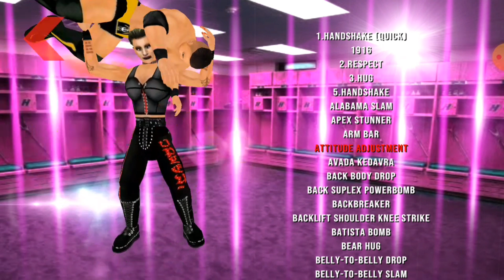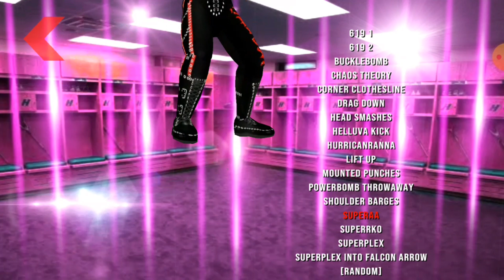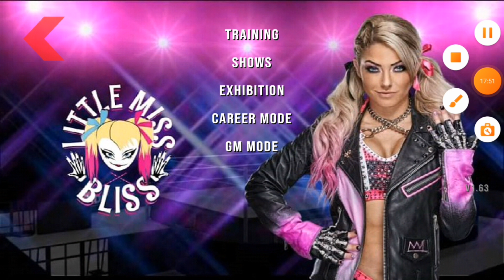WR3D WOMENS MOD V1(link on description)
THANKYOU ALL FOR YOUR SUPPORT GUYS THANKS!